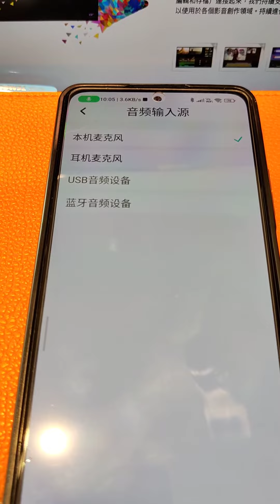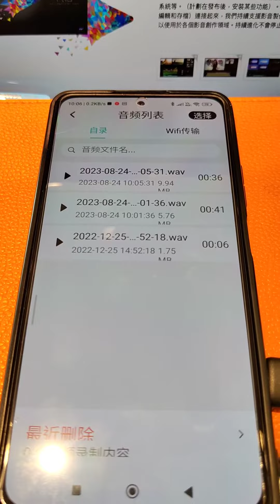手機錄音測試內建麥